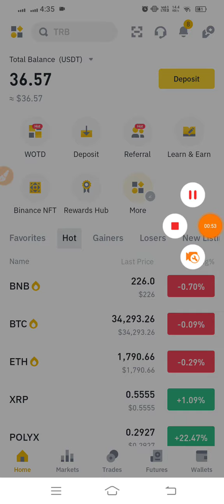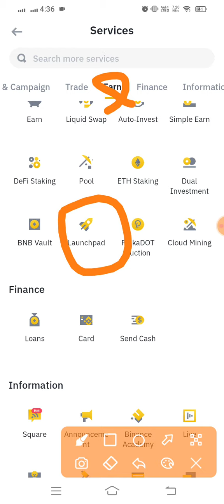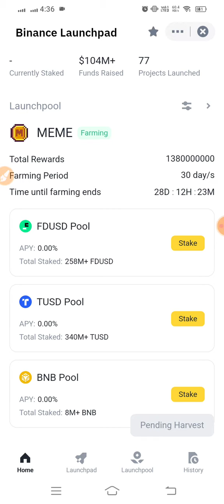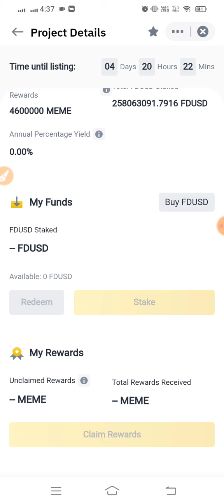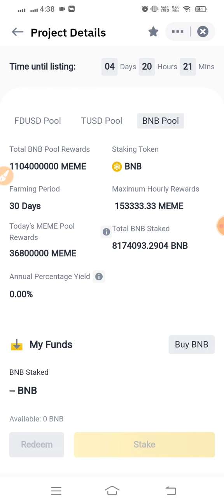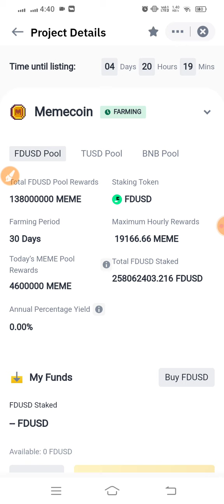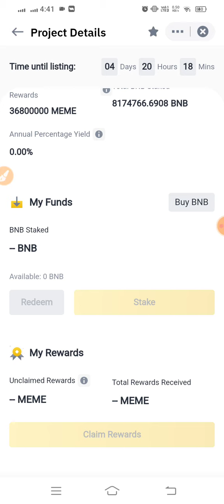Binance New Launchpool 🤑| Earn Daily Free Memecoin | Binance Launchpad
○Content Cover

𝗬𝗼𝘂𝗿 𝗤𝘂𝗲𝗿𝗶𝗲𝘀 -
binance new launch pool
earn Daily free meme coin
memecoin withdraw
memecoin airdrop review
meme land airdrop
meme land airdrop withdraw
binance launchpool
binance new launchpool
memecoin
memeland
Airdrop
Airdrop Crypto
new Airdrop
Crypto airdrop
New token
Crypto news
Crypto faucet
Crypto airdrop today
Cryptocurrency